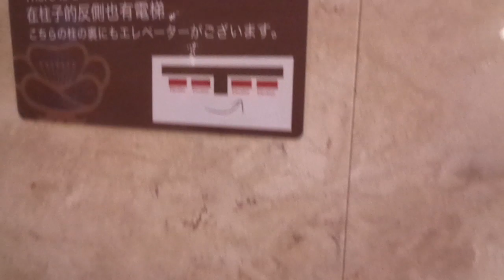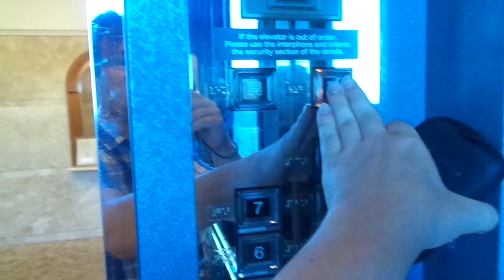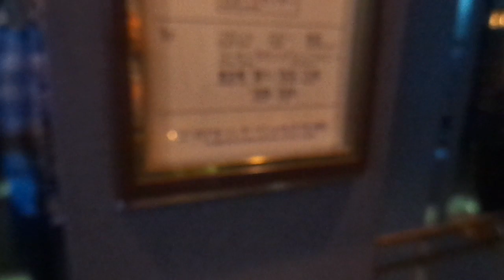4x Beautiful 1995 Hitachi Traction Scenic Elevators @ Marroad International Hotel, Narita, Japan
Location: Marroad International Hotel, Narita City, Japan
Brand: Hitachi
Type: Traction, Scenic
Year installed: 1995 (Turning 25 years old in 2020)
Floors served: 13 (1, 2, 3, 4, 5, 6, 7, 8, 9, 10, 11, 12, TF (Top Floor; 13))